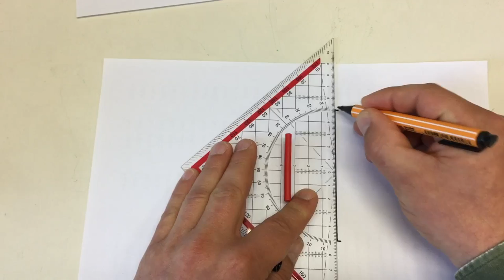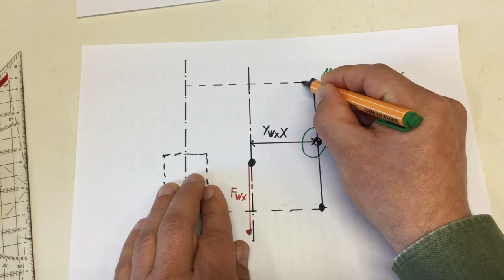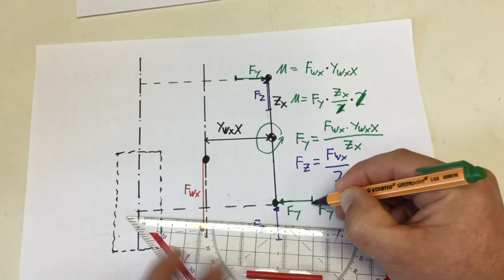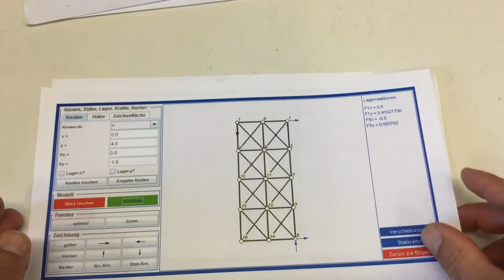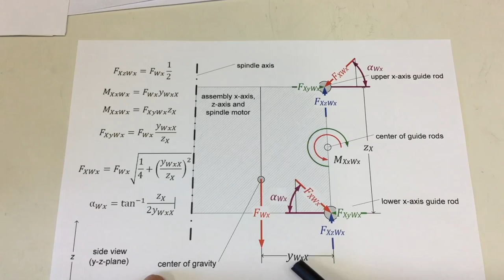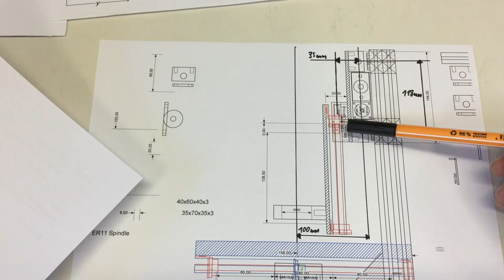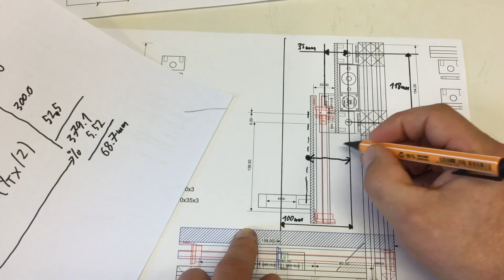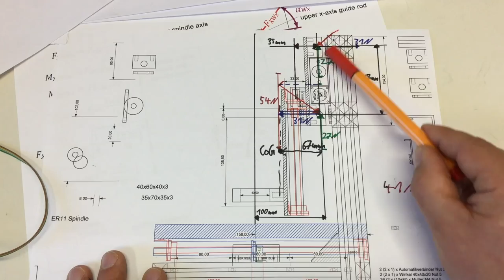3-Axis CNC Machine Structural Analysis (4) – X-Axis Load by Machine Weight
A structural analysis of 3-axis CNC machines using basic statics – and keeping the math as simple as possible ;-)

In this episode (4): The load on the x-axis bearings caused by the weight of the x/z-axis assembly including the spindle. The calculations are basically the same as for z-axis cutting forces on the tool (see episode 1, link below). I use the opportunity to verify that the indeterminism of the system doesn’t invalidate the calculations in both cases.

00:00 Introduction
01:26 Relevant dimensions of the CNC Machine
05:44 Statics approach (forces and momentums)
12:28 Using a structural analysis software
14:53 Handling indeterminism
19:33 Working principle of the structural analysis software
22:25 Summary
23:23 Calculating the center of gravity of my (planned) CNC machine
34:40 Applying it to my (planned) CNC machine